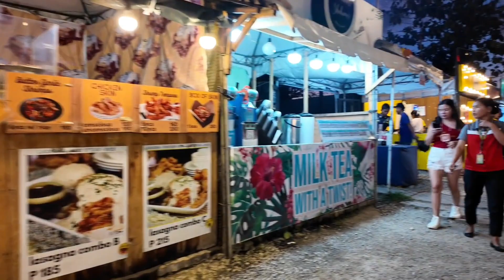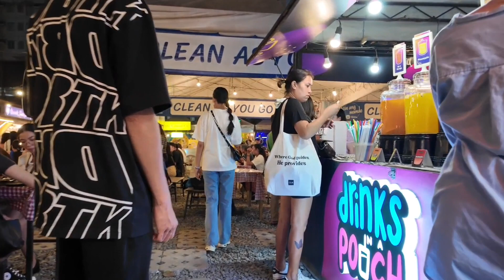SUGBO MERCADO CEBU PHILIPPINES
A Visit To Sugbo Mercado Near Ayala Mall. Fantastic Food Choices. I Had Japanese Pizza And Grilled Tuna. Also Frozen Yogurt For Dessert. What A Great Meal At An Affordable Price.